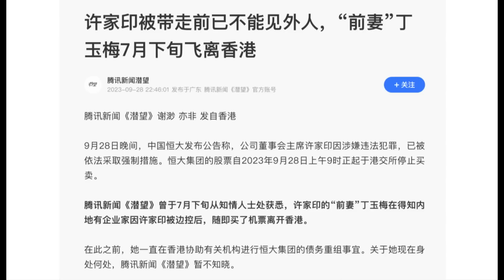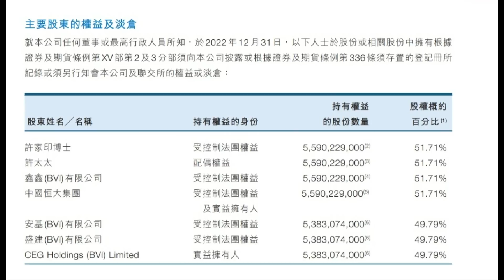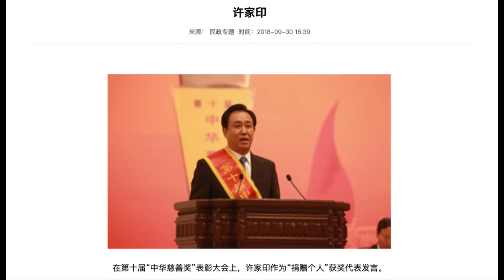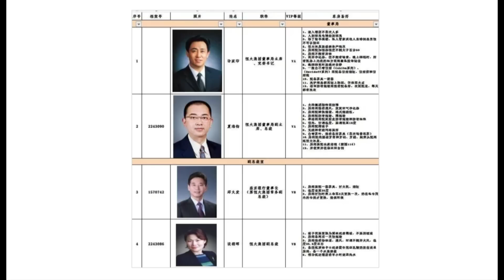许家印二保一，前妻加拿大护照曝光，一件事刺激丁玉梅7月搭机离港，行踪成迷；许家印家族分红套现500亿，儿子信托保命｜热点深度（20230930）